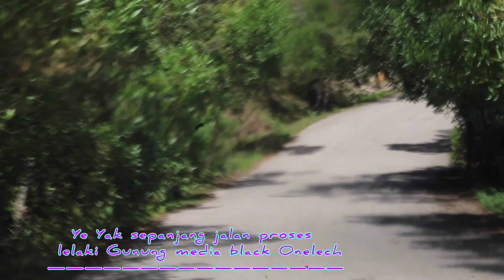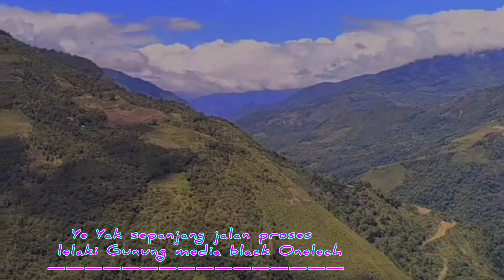JALAN RAYA MENUJU KEMBU TOLIKARA PAPUA TAHUN 2023-2024